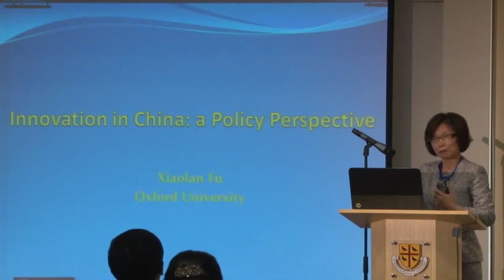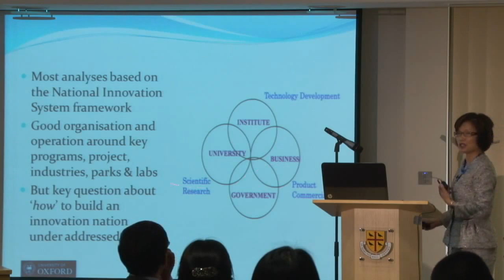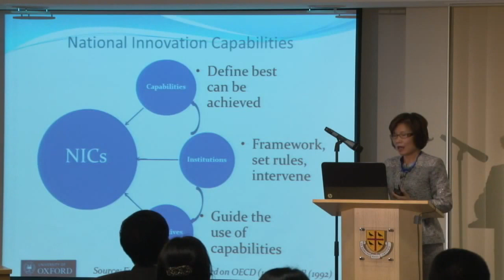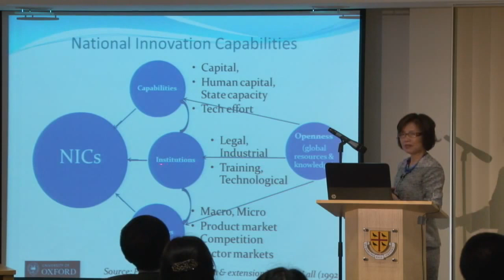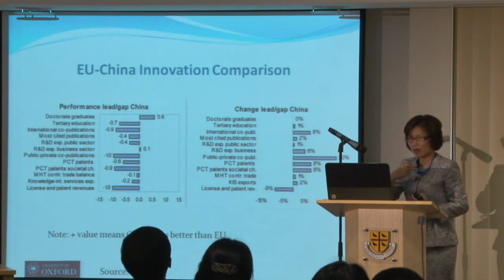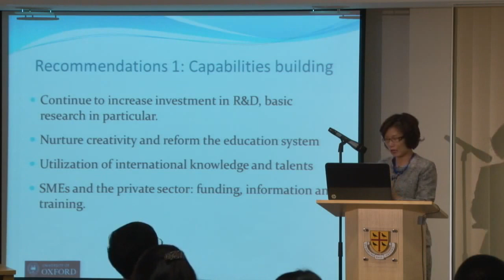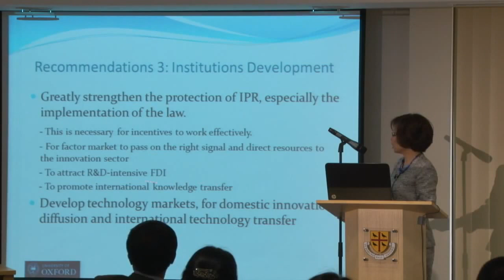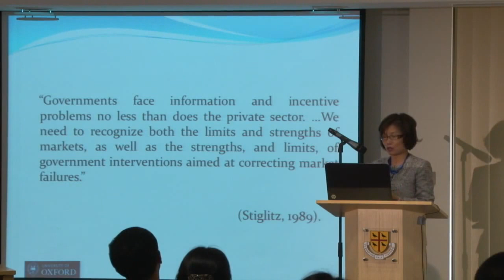Prof Xiaolan Fu speaks on Innovation Policy in China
The Oxford Chinese Economy Programme (OXCEP) and the TMD Centre co-organised the China Policy Forum at St Edmund Hall, University of Oxford. Prof  Xiaolan Fu gave a presentation on 'Industrial Upgrading and Technology Policies'